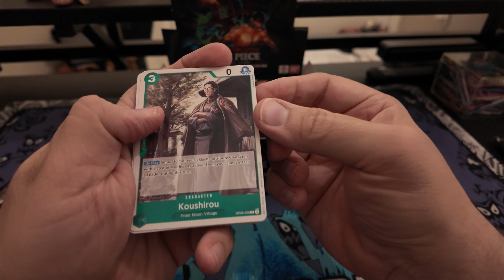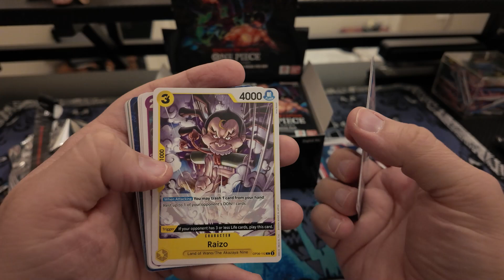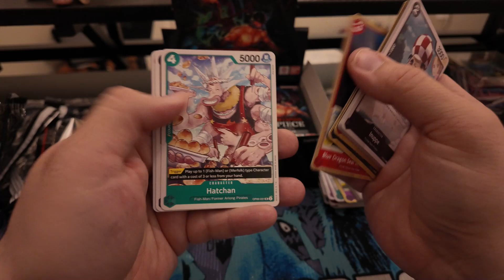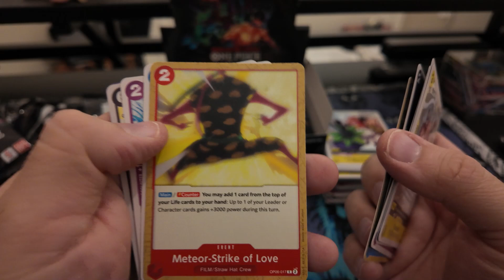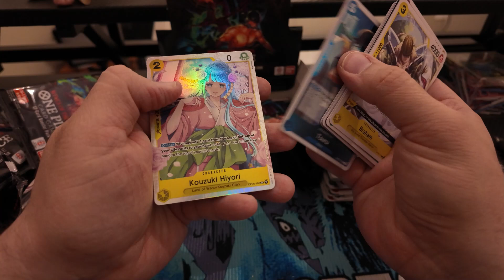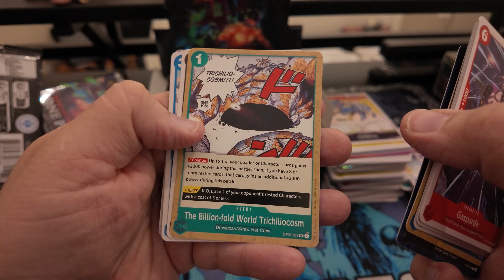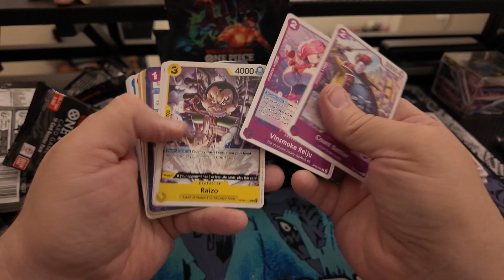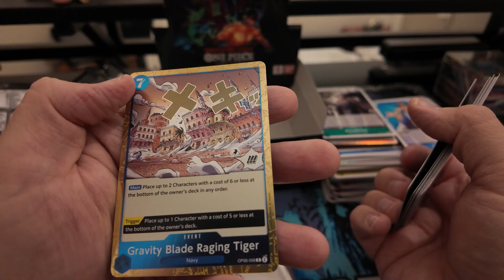One Piece TCG OP06 Wings of the Captain Booster Unboxing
This was my first (and probably last) unboxing of a booster box of the One Piece TCG set OP06 Wings of the Captain. I love the anime, but know very little about the TCG. The packs are hard to open, the print is small, and I have no idea what I'm doing...but I had fun anyway and some of the cards are quite beautiful!